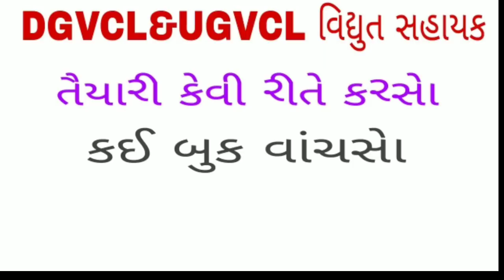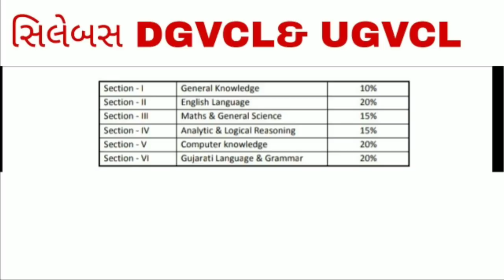DGVCL & UGVCL EXAM SYLLABUS& BOOK LIST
GUJRAT GK BY AKSHAR PUBLICATION

GUJARAT GK BY WORLD INBOX

Gujarati GRAMMER

ENGLISH GRAMMER

MATHS & REASONING BOOK

COMPUTER PARICHAY
Computer parichay